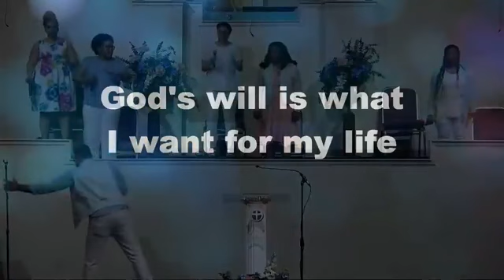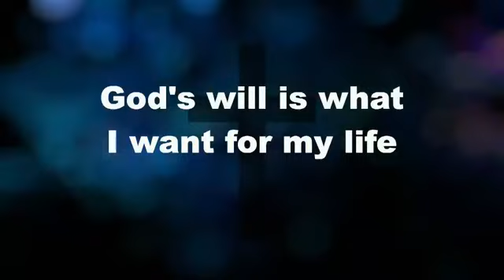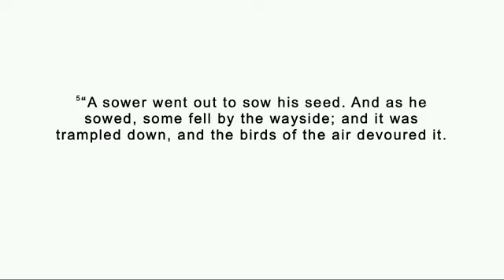The Power of the Seed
Dr. Thomas L. Murray
Anointed Temple of Praise